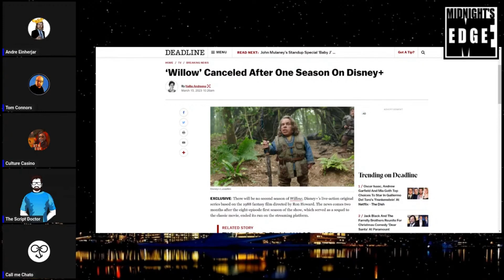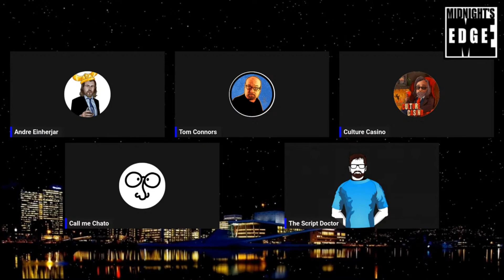Kathleen Kennedy Humiliated again by WILLOW fail and cancellation! | MEitM Clip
Kathleen Kennedy's Lucasfilm don't have all that many franchises to lord over, but another one of them bit the dust, and it did so WHILE The Midnighters were live ...